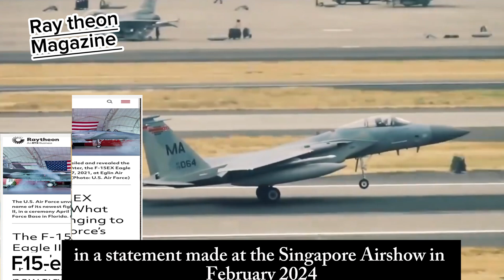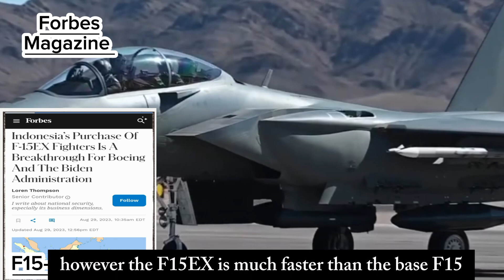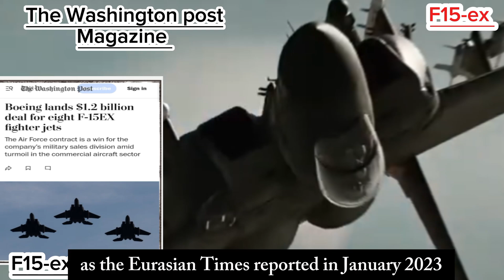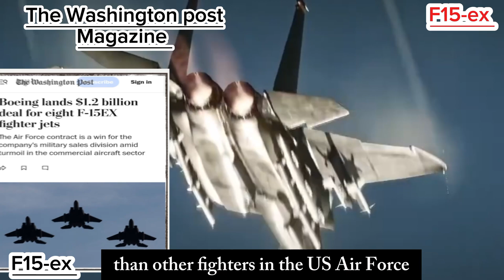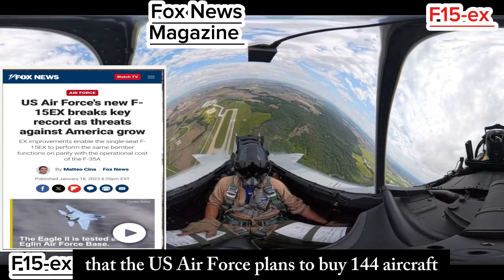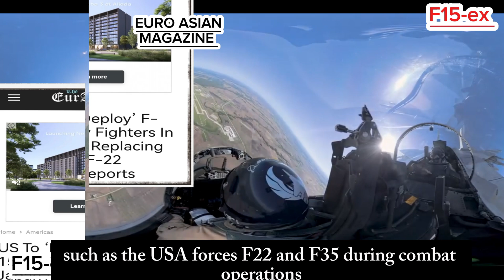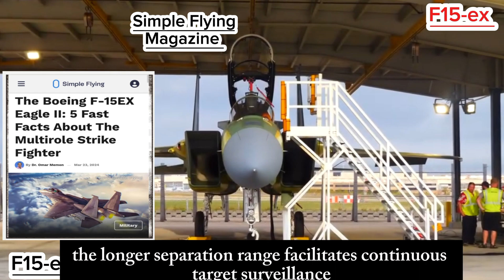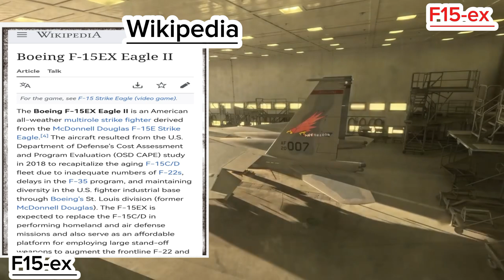F15-ex The Best Space Fighter aircraft And World Magazine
The fastest fighter jets in the world
F-15 EX or Eagle II

A highly maneuverable tactical fighter in all weather conditions, if you want to dominate any airspace this beast

is capable of competing with fifth-generation stealth fighters and is designed to gain and maintain air dominance over the battlefield.

The F-15EX is the latest version delivered to the US Air Force in 2021. According to the US Air Force, the F-15 has a speed of Mach 2 or 1,875 mph. On the other hand, the F-15EX can reach a maximum speed of Mach 2.9 when operating at full speed.

In a statement made at the Singapore Airshow in February 2024, Boeing Business Development Director Robert Novotny stated that the “unobstructed” maximum speed for the fighter jet is about Mach 2.9 or 2,225 mph. However, the speed was achieved without external fuel tanks or weapons.

 “Remember, we do the testing when the airplane is clean,” Novotny told Aviation Weekly. “So it’s not carrying a bunch of stuff on it. And in this configuration, with the two big GE [F110-GE-]229 engines, it’s producing 29,500 pounds of thrust per side.”

However, the F-15EX is much faster than the base F-15. According to the US Air Force, the F-15EX is much faster than the fifth-generation F-35A Lightning II at Mach 1.6. This capability will allow it to patrol a large area during homeland security patrols and escape hostile territory during combat missions. Rapid advances in air defense capabilities in China and Russia make the latter option an important one.

In short, the F-15EX is the fastest fighter jet in the world today. It can also play a range of other roles, such as air superiority, interception, deep strikes on enemy infrastructure, strategic bombing, and ground attack.

Massive Payload Capacity
According to Boeing, the F-15EX has a massive payload capacity of up to 29,500 pounds (13,300 kg), including large weapons. In addition, it can carry 12 Advanced Medium-Range Air-to-Air Missiles (AMRAAM).

 This payload capacity is greater than any F-15 model. As the EurAsian Times reported in January 2023, the F-15EX completed a missile test that brought the fighter jet closer to carrying more air-to-air missiles than other fighters in the US Air Force, including the F-16, F-22, and F-35 fighter jets.

According to the US Air Force, the F-15 is capable of carrying eight air-to-air missiles, while the EX variant adds four more missiles on the wingtips.

The Eagle-2 is also set to become the first US fighter jet to carry a hypersonic missile. When the US Air Force officially accepted delivery of the first F-15EX, one senior military official, Colonel Dorey, the Air Force’s F-15EX program manager, predicted that the warplane would be ideal for launching hypersonic missiles.

The deployment of these weapons is a major step in demonstrating the Eagle 2’s 12 air-to-air missile capability. Boeing noted that its combat range is greater than any fighter jet in the US Air Force fleet.  The F-15EX is an excellent aircraft with a greater payload capacity than the F-15 and the fifth-generation F-22 and F-35.

Lt. Col. Christopher Wee, commander of the Joint Test Force Operational Flight Program, said the aircraft has “met every challenge we’ve thrown at it” and is “close to being combat ready.”

The F-15EX’s performance has been so impressive that the U.S. Air Force plans to buy 144 aircraft after an initial order for eight. The interest in the aircraft can be attributed to the massive upgrades it has seen over the base F-15. Deep seek

The F-15EX has a better processor, an advanced fly-by-wire system, and a more advanced electronic warfare suite than the standard F-15. The FCS is a semi-automated, computer-controlled flight control system that replaces mechanical flight controls with electronic interfaces. The aircraft has an Open Mission System (OMS), which allows for rapid integration of new technologies, extending the aircraft’s usefulness and lifespan by many years.

The Air Force has forecast it.

As Harrison Cass reported for The National Interest, “The F-15EX has steadily increased in price, even surpassing the F-35. Initially expected to cost less than $80 million, the F-15EX has risen to $90 million, and then to $97 million by the fall of 2023. Inflation, workforce instability, and economic conditions have been cited as reasons for the rising cost.”

 Regardless of the cost, this is the aircraft that will soon begin operating in the Pacific Northwest this year, before flying with Air Force pilots around the world.